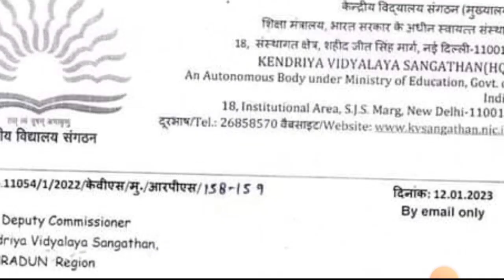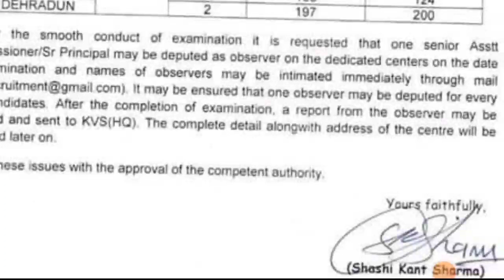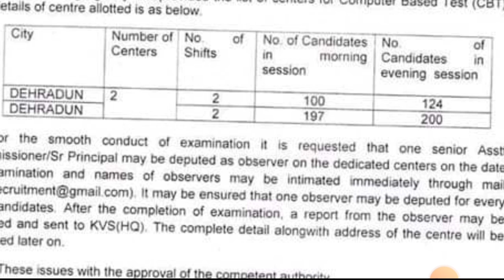शिक्षा मंत्री PRO ने किया खुश | B.Ed Entrance Exam Date 2023 | KVS Exam Date 2023 | UPTET 2023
your queries-

tgt exam date official
tgt exam updates
up tgt pgt exam latest news
up shiksha mantri latest news
up shiksha mantri updates
up news
uttar pradesh news today
up prt vacancy 2023
up teacher 2023
kvs exam date latest news
kvs exam date news
kvs exam date update
kvs exam news today
kvs exam today
uptet news
uptet notification 2023
uptet news updates
uptet 2023 news
uptet 2023 updates
up bed entrance exam latest news